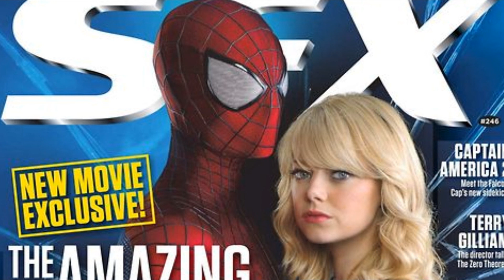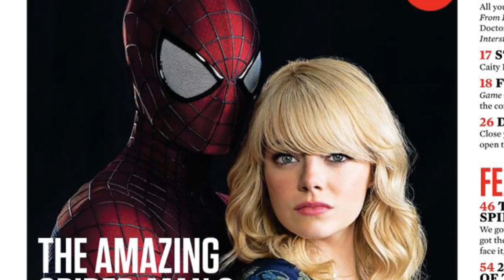Spider-Man And Gwen Stacy Featurred On The Cover Of SFX Magazine